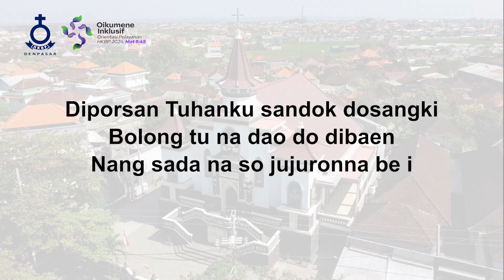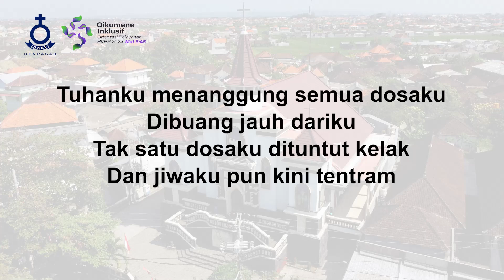Hidup Dalam Kebenaran - HKBP Denpasar Resort Bali - Renungan Harian - 03 Oktober 2024 - BE 213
Topik: "Hidup Dalam Kebenaran"
Pengkhotbah: Pdt. Mangasi Sianturi, M. Th.
Kantoria: CSt. J. Sijabat
Tim Support: Tim Multimedia HKBP Denpasar Resort Bali